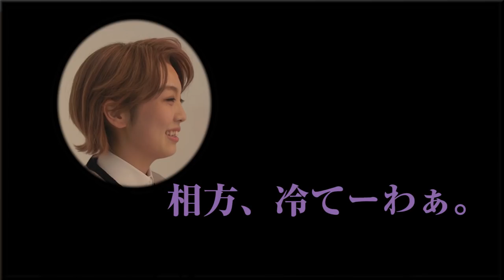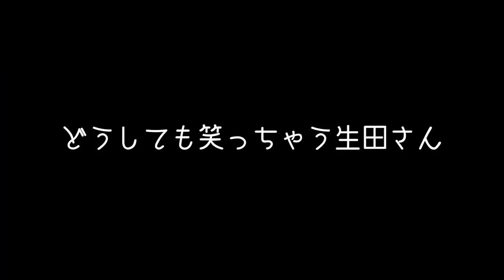写真撮影の現場に密着Part1～双葉と香子編～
聖翔音楽学園 放送局Vol.5にて発表した新ビジュアル撮影 )のメイキング映像を大公開！

記念すべき1回目は石動双葉役・生田輝さんと花柳香子役・伊藤彩沙さん。
撮影中の2人の凛とした表情から、撮影後のくだけたトークまでまるっと現場の雰囲気をお楽しみください♪
「スタァライトカメラ」のコーナーではふたり自身がカメラを持って撮影！普段見れないレアな姿が見れちゃうかも！？

☆☆☆特別番組「少女☆歌劇 レヴュースタァライト」～素顔の舞台少女たち～ 3月31日(土)放送☆☆☆

初演のダイジェスト映像をはじめ、昨夏の稽古中インタビューを初公開！
放送はPC・スマホでテレビが見られる「エムキャス」でも無料リアルタイム放送されますので、全国各地の皆様もぜひご覧ください！

少女☆歌劇 レヴュースタァライト」～素顔の舞台少女たち～

【放送日時】
3月31日(土) 22:00～22:30
《再》
4月1日(日) 10:30～11:00

【放送局】
TOKYO MX
※TOKYO MXでの放送はPC・スマホでテレビが見られるアプリ「エムキャス」にて無料リアルタイム放送いたします。
放送圏外の方は是非「エムキャス」でお楽しみください。

☆☆☆1stスタァライブ先行申込受付中！！☆☆☆

「スタァライト九九組」の1stスタァライブ「Starry Sky」の抽選先行申込を受付中！
ぜひ2ndシングル「スタァライトシアター」を聴いてライブにご応募ください☆
申し込み締め切りは4月9日(月)23:59まで！

■日時
2018年6月23日（土）
【昼の部】　開場：14時15分／開演：15時00分
【夜の部】　開場：17時45分／開演：18時30分

■会場
八王子オリンパスホール

■出演
スタァライト九九組
【愛城華恋（CV：小山百代）、神楽ひかり（CV：三森すずこ）、天堂真矢（CV：富田麻帆）、星見純那（CV：佐藤日向）、露崎まひる（CV：岩田陽葵）、大場なな（CV：小泉萌香）、西條クロディーヌ（CV：相羽あいな）、石動双葉（CV：生田輝）、花柳香子（CV：伊藤彩沙）】

■料金
6,800円（税込）

■チケット先行申込について
3月7日(水)発売の2ndシングルCD「スタァライトシアター」にライブチケットの先行申込券が封入されます。

【チケット先行申込概要】
〔申込受付期間〕2018/03/07(水) ～ 2018/04/09(月) 23:59
〔抽選結果発表〕2018/04/13(金) 19:00以降
〔支払手続期間〕2018/04/13(金) 19:00 ～ 2018/04/17(火) 23:59

〔枚数制限〕1シリアルナンバーにつき 2枚まで（昼夜公演それぞれ1枚ずつ申込も可）
〔支払方法〕クレジットカード・コンビニ決済
〔発券方法〕配送（送料全国一律 税込500円）

※開場・開演時間および出演者は変更となる場合がございます。
※申込多数の場合は抽選となります。